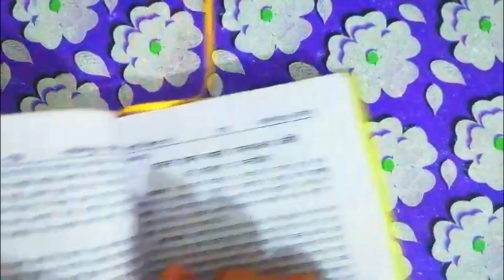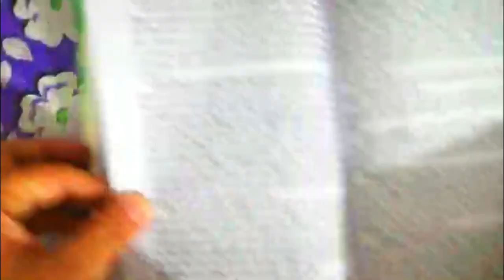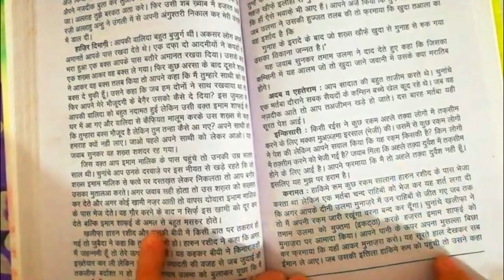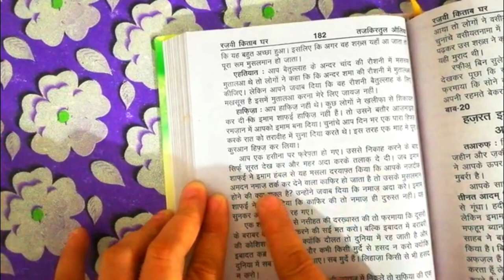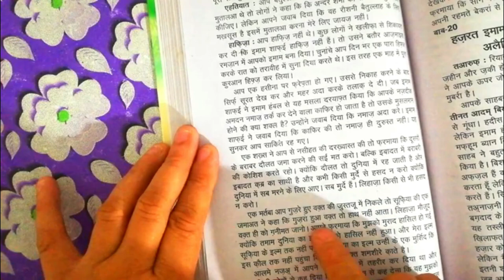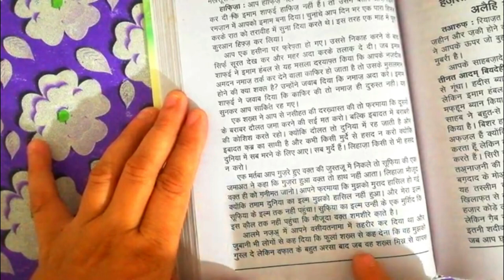hazrat imam shafayi(r.a) ke halaat wa manaqib || tazkiratul auliya